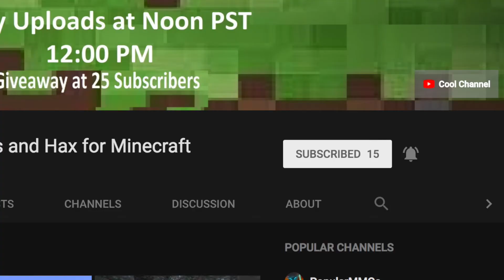MY RESPONSE TO THE DRAMA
I'm sorry this video was so serious, it's just been a very emotional day. New vids coming soon.